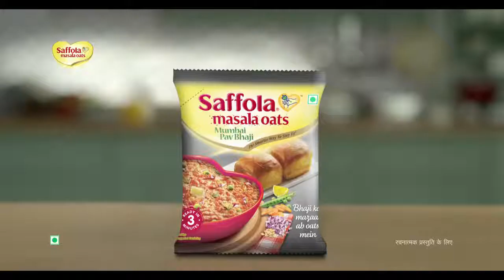CASTING REEL | SAFFOLA MASALA OATS - Pav Bhaji (1) - TVC